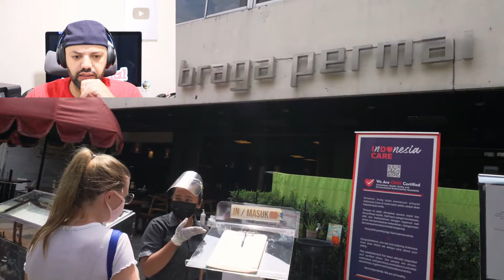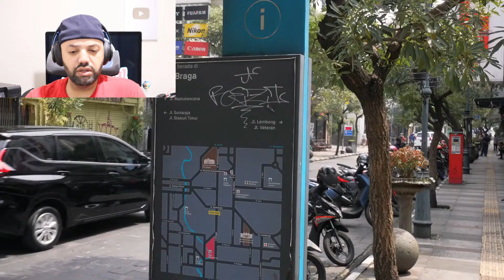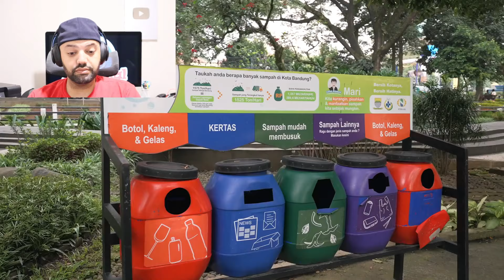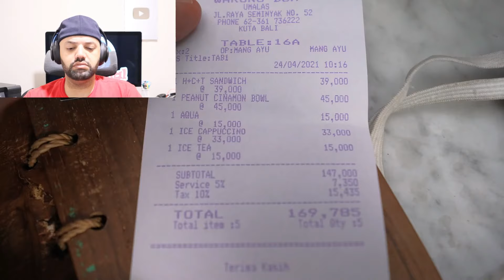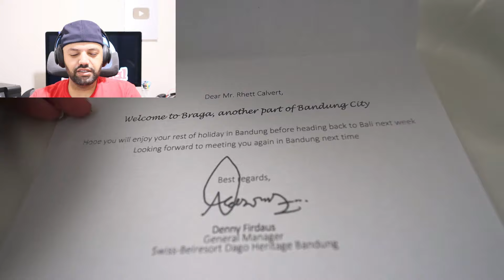FIRST IMPRESSIONS BANDUNG | A foreigners review | Should you visit BANDUNG? | MR Halal Reaction